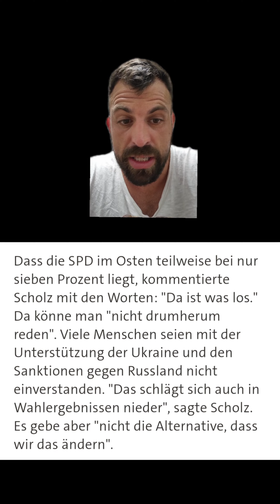Das Scholz Sommerinterview könnt ihr euch sparen!